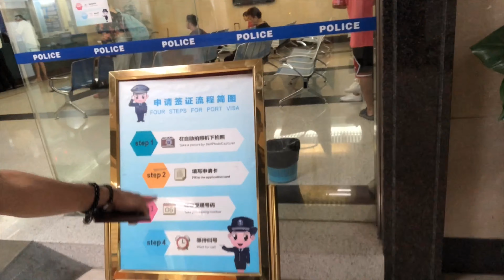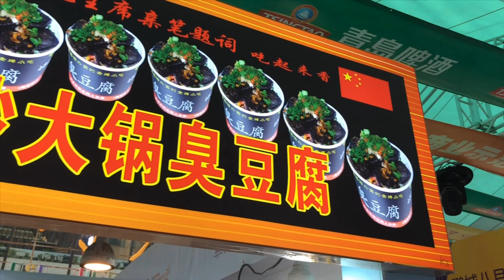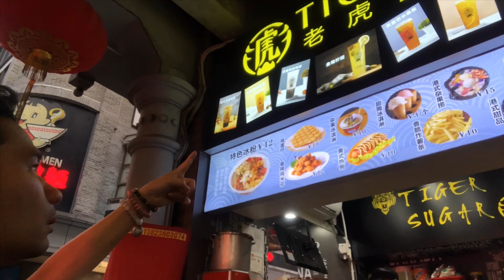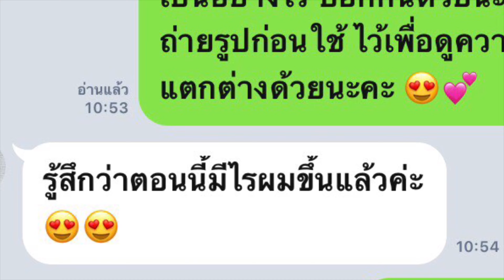เที่ยวโง่ๆกับกอล์ฟเบญจพล EP:15 | เซินเจิ้นของอร่อยอย่างเพียบ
เที่ยวโง่ๆกับกอล์ฟเบญจพล EP : 15 |  ตะลุยเซินเจิ้น พากิน พาเที่ยว ในแบบฉบับของกอล์ฟเบญจพล